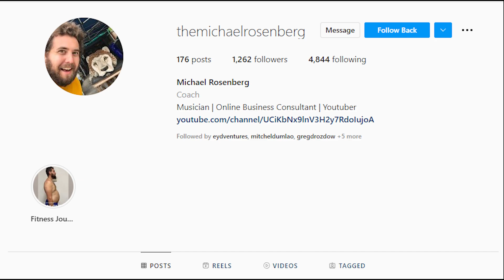Colombia Travel Vlog | Art Challenge With Friends - Remote Year Crew - Vlog #397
What's better than spending time with friends? Art challenge with friends, of course! This is a great activity for a group of friends who love art and want to spend some quality time together.

This activity can be done in person or online, depending on your preference. If you're doing it in person, you'll need some supplies like paper, pencils, and paints. If you're doing it online, you'll just need a computer or mobile device and an internet connection.

To start the Art challenge, each friend will choose one work of art that they really love. It can be anything from a painting to a sculpture to a photograph. Once everyone has chosen their artwork, it's time to start the challenge!

Feel like you missed out on what’s happening? Keep watching my previous Travel vlogs video on my YouTube channel.

Thanks